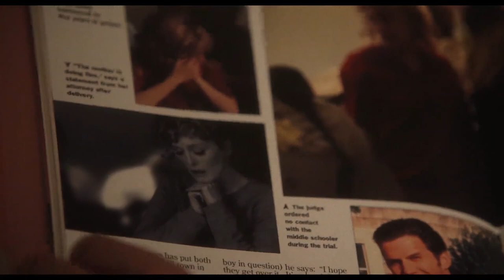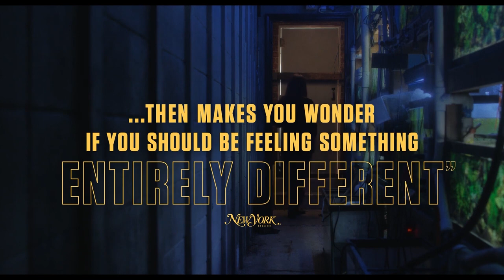MAY DECEMBER - Trailer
MAY DECEMBER + Queer Visionary Award (Todd Haynes)
The New York LGBTQ+ Film Festival
Dir. Todd Haynes

Prior to the special screening of MAY DECEMBER, NewFest will host Academy Award® nominated director Todd Haynes in a conversation and present him with the NewFest35 Queer Visionary Award.

NewFest will be honoring Haynes for his legacy and contributions to cinema — from New Queer Cinema and beyond, including his canonical directorial achievements such as POISON, VELVET GOLDMINE, FAR FROM HEAVEN, and CAROL (NewFest27’s Centerpiece Film).

Popular television actor Elizabeth (Academy Award® winner Natalie Portman) heads to Savannah, Georgia to research a new film that follows a scandalous tabloid romance. That love affair — between Gracie (Academy Award® winner Julianne Moore) and Joe (Charles Melton) — was once a fixture of the gossip pages. After all, Joe is significantly younger than Gracie, who served time in prison when they were caught together. When she was released, the pair were married, and they now have two children together who are about to graduate from high school.

At first glance, their untraditional marriage looks more predictable than Elizabeth expected. But soon, her observation brings long-dormant feelings to the surface, and the decades-old scandal reveals deeper and deeper layers. The new work from brilliant director Todd Haynes (recipient of the NewFest35 Queer Visionary Award), MAY DECEMBER is a deliciously witty film about performance and exploitation that juggles surreal melodrama with humane perception.